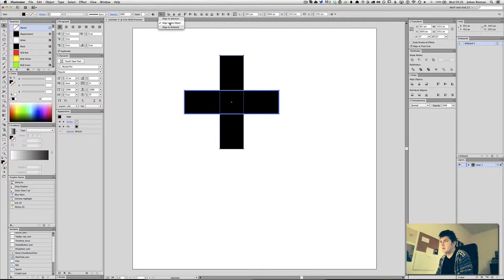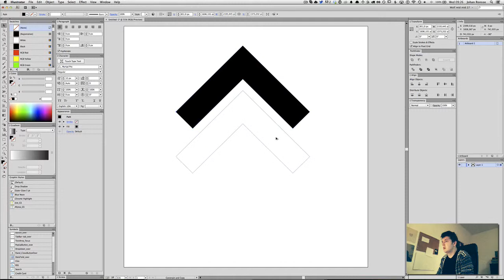Quick chevron in Illustrator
How to quickly draw a chevron in Illustrator